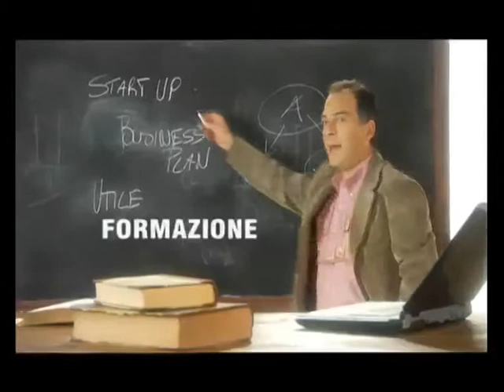Premio 2010 - Camera di Commercio di Milano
SPOT CAMERA DI COMMERCIO DI MILANO
Video Promozionale